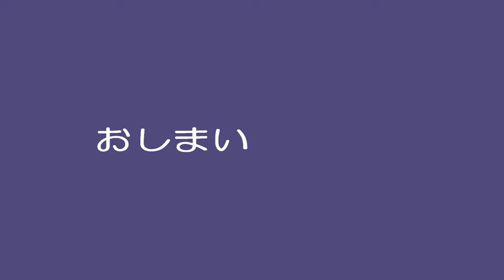国定忠治 赤城の山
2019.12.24 デイサービスあずさにて寸劇コメディー「国定忠治　赤城の山」の一幕をCHO-KAI  BAN℃が演じました。